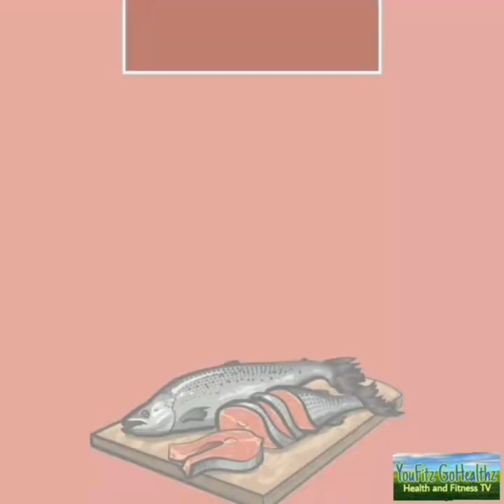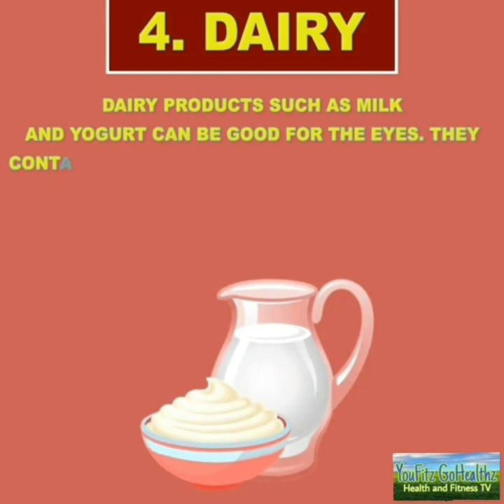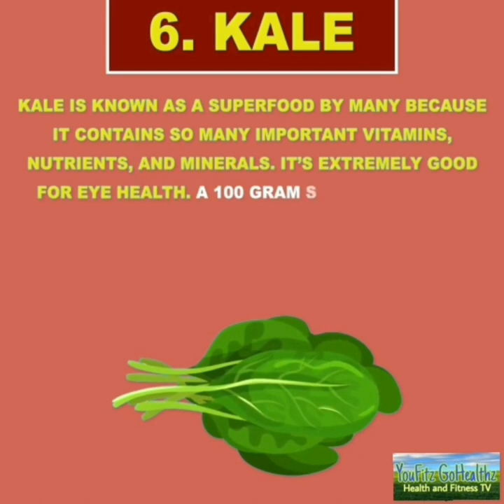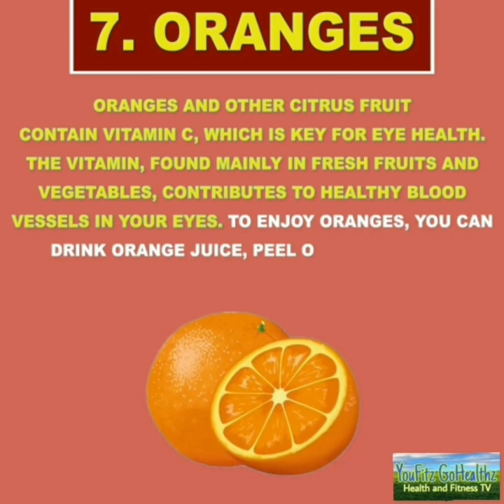Foods That Are Good for The Eyes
7 foods that are healthy for eyes
healthy foods for the eyes | vitamins for your eyes
healthy vitamins for eyes
which vitamins in the carrot
 Foods High in Vitamin A for Healthy Eyes
Eye Vitamins That Naturally Improve Your Vision
vitamins source for eyes
Carrot
Spinach
Broccoli
Fatty fish
Sweet potatoes
Berries
Almonds
vitamin A
vitamin B2
vitamin E
vitamin C